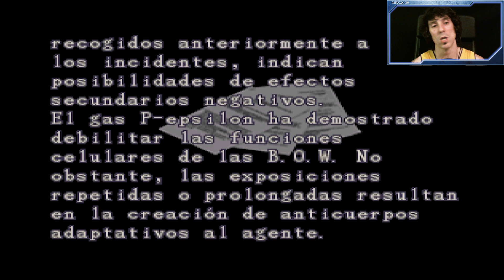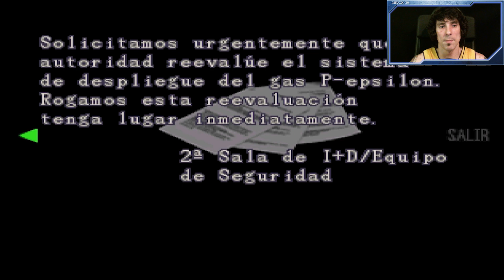Resident Evil 2 | Let's Play en Español | Leon S. Kennedy - Capitulo 6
Y despues de terminar la parte de Claire Redfeild,continuaremos con la parte de la historia de Leon S. Kennedy.

Regresa la saga "Resident Evil" al canal,y en esta ocasion con el gran "Resident Evil 2".
Claire Redfield y Leon S. Kennedy buscan escapar de la pesadilla en la que se ha convertido la ciudad de "Racoon City".
Un clasico que estoy encantado de traer al canal y de poder compartir con tod@s vosotr@s.
Como siempre,espero de verdad que paseis un buen rato y,como siempre,gracias por vuestro tiempo.

8º
Richar